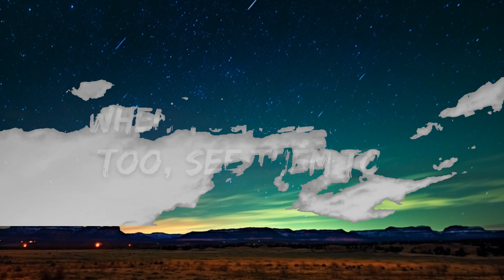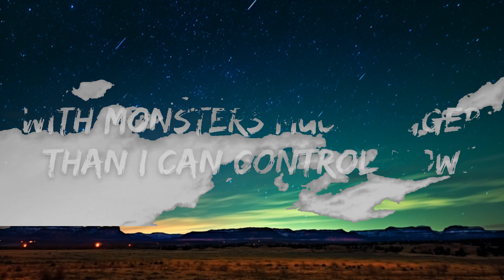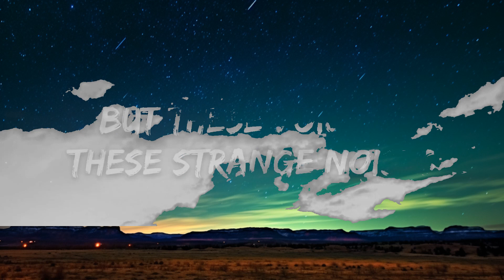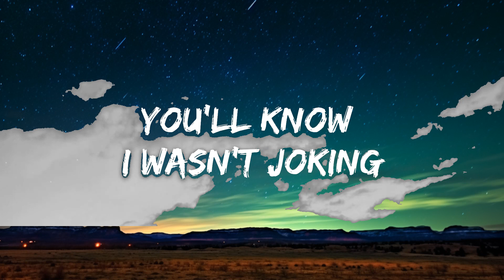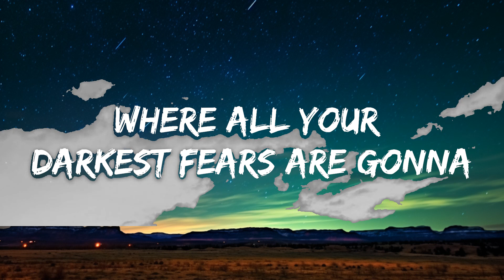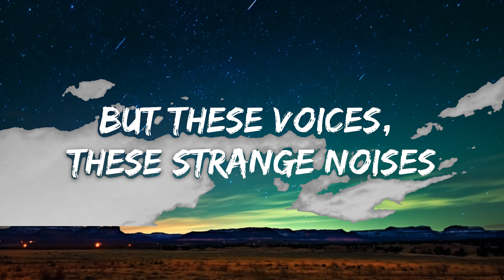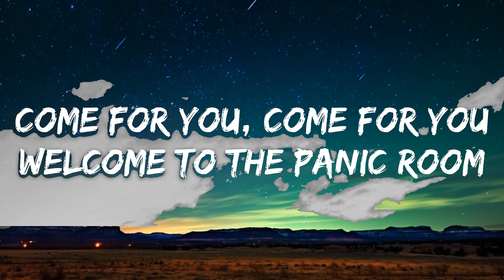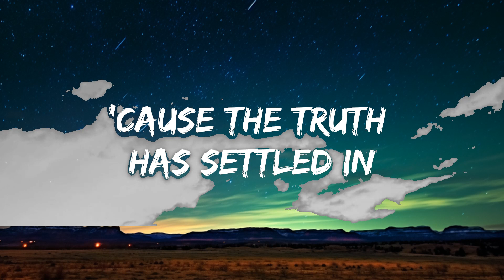Au/Ra - Panic Room (Lyrics) | 15min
🎤 Lyrics:  Au/Ra - Panic Room

[Verse 1]
Hell raising, hair raising
I'm ready for the worst
So frightening, face whitening
Fear that you can't reverse

[Pre-Chorus]
My phone has no signal
It's making my skin crawl
The silence is so loud
The lights spark and flicker
With monsters much bigger
Than I can control now

[Chorus]
Welcome to the panic room
Where all your darkest fears are gonna
Come for you, come for you
You'll know I wasn't joking
When you see them too, see them too
[Post-Chorus]

[Verse 2]
Still waiting, hands shaking
Maybe the coast will clear
But these voices, these strange noises
They followed me in here

[Bridge]
There's no crying wolves now
'Cause the truth has settled in
Hiding under goose down
For your nightmare to begin